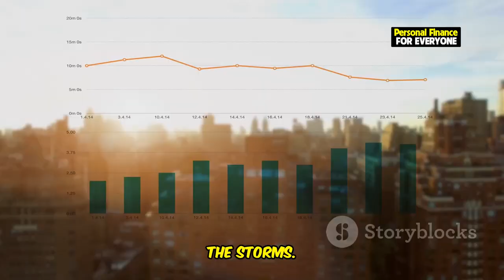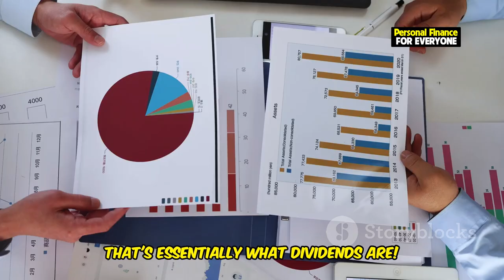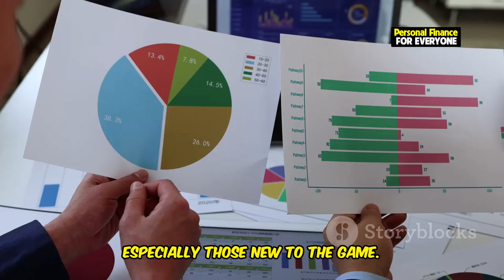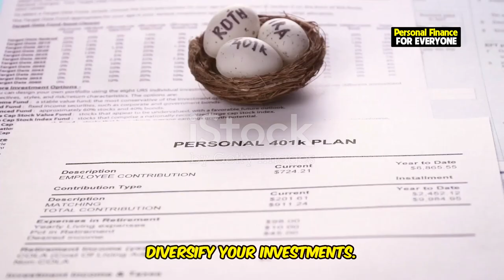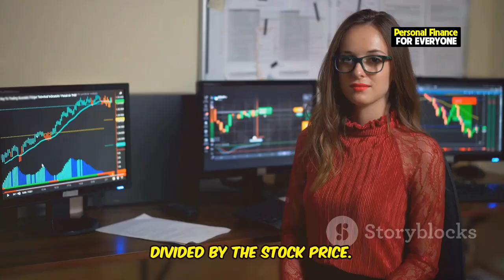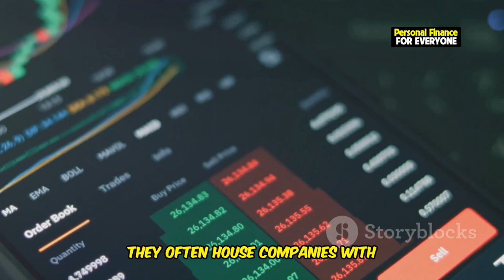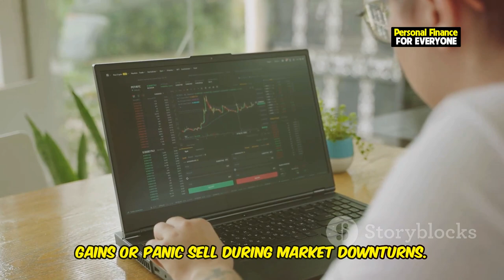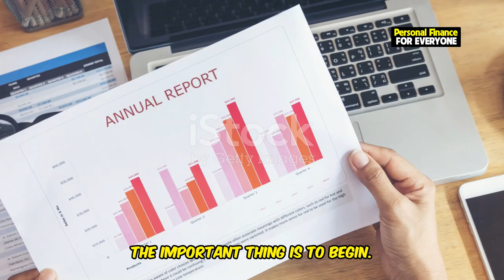Why dividend investing does ?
Are you looking for a proven strategy to grow your wealth passively? In this video, we’ll dive deep into the power of dividend investing and why it’s a reliable approach for both beginners and seasoned investors. Discover how dividend stocks can provide consistent income while allowing your portfolio to grow over time. Learn about dividend reinvestment strategies and how dividend growth investing can accelerate your financial success. We’ll also show you how to build the best dividend portfolio and highlight some of the best dividend stocks available today. Whether you’re new to investing or looking to refine your dividend investing strategy, this guide will walk you through everything you need to know to generate dividend income and secure your financial future.

OUTLINE:
00:00:00 Building Your Financial House with Dividends
00:00:52 What are Dividends Anyway?
00:01:40 Your Money Making More Money
00:02:27 The Stability of Dividend-Paying Companies
00:03:18 A Step-by-Step Guide
00:04:12 Finding the Best Dividend Stocks
00:05:03 Don't Put All Your Eggs in One Basket
00:05:48 Due Diligence for Dividend Investors
00:06:31 A Glimpse into Your Financial Future
00:07:21 Letting Your Dividends Compound Over Time
00:08:06 Your Journey to Financial Freedom Begins Now